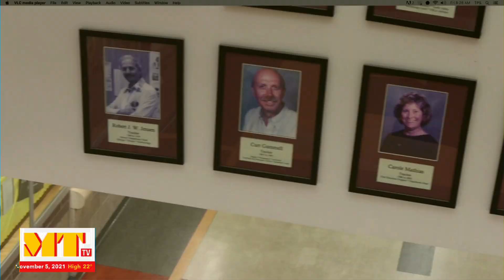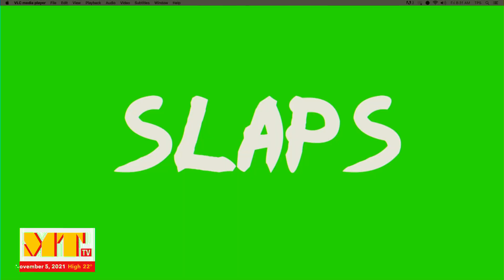Mount Tahoma TV - November 5, 2021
In today's MTTV, Kedric and Jazmin host. Keiley informs us about the weekend weather, Kennedy and TeMoana ask if Pineapple belongs on pizza, and Ray and Alicia determine What Slaps.